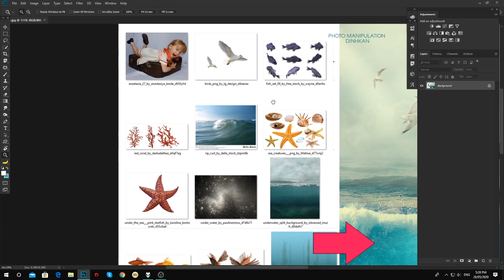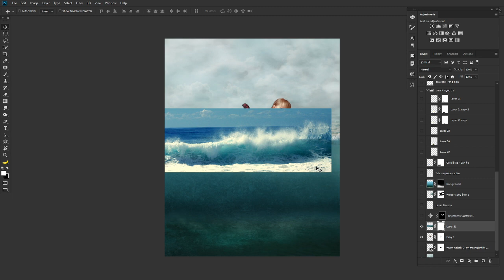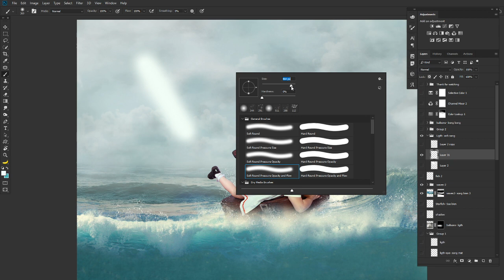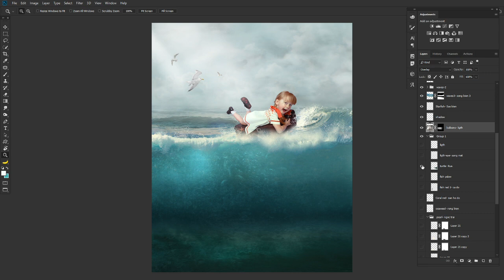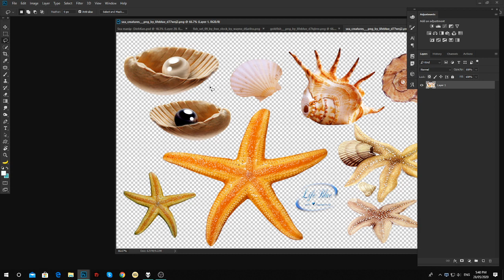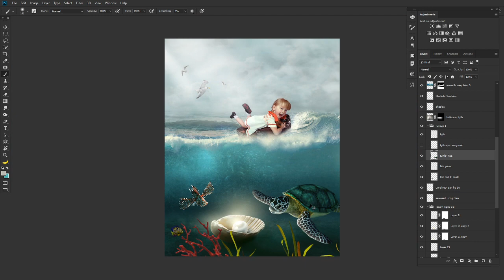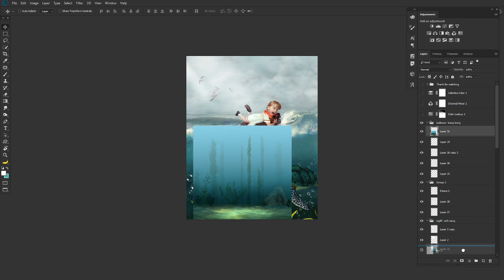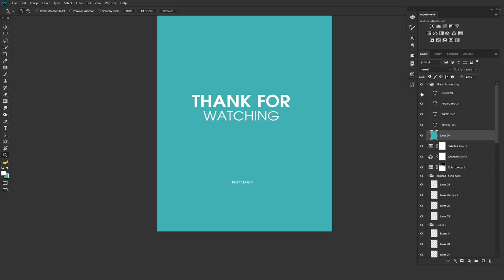Happy Baby Girl Photoshop Manipulation Tutorial|Composite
*Photoshop manipulation by: DinhKan
*stock by: anastasiya_landa ; by_obsessed_much; wayne; lifeblue; roy3d; lou; frostbo; darkadathea; della; lifeblue; darkadathea; astoko; ravenslane; karolina_borkowski; paulinemoss; moonglowlilly; by